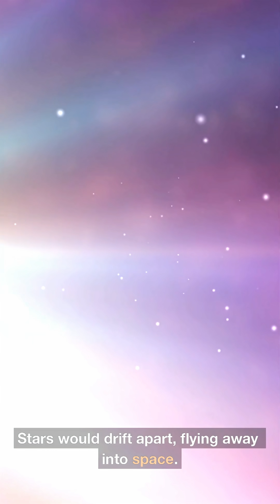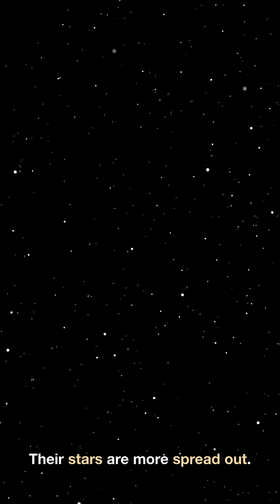Can a GALAXY Exist Without DARK MATTER? | Explained In 2 Minutes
Can a galaxy really exist without dark matter? 😱 Scientists have found something that could rewrite the laws of the universe. In this short video, we’ll reveal how some galaxies appear to break physics itself — and what this means for our understanding of space, gravity, and reality.

Discover:
🌀 What dark matter actually does in galaxies
🔭 The shocking discovery that left astronomers speechless
💡 How this changes everything we thought we knew about the universe

Watch till the end — the truth will blow your mind. 🌌

can a galaxy exist without dark matter, galaxy without dark matter, dark matter explained, no dark matter galaxy, space facts 2025, nasa discoveries, universe explained, cosmic mysteries, astrophysics facts